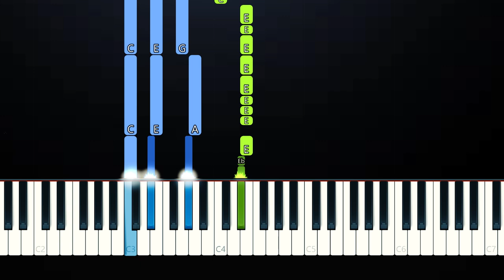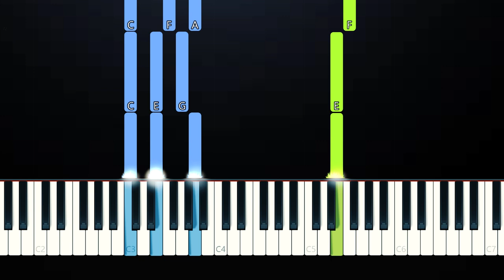Mother Mother - Hayloft (Piano Tutorial)